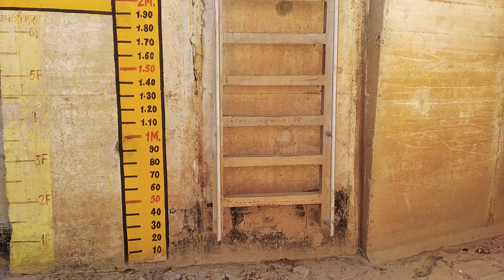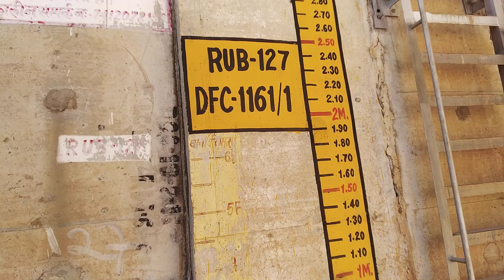RUB Work started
good video
er civil youngster
civil youngster